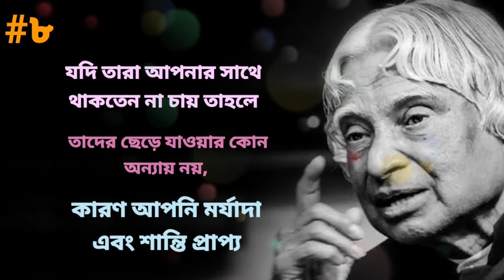অবহেলা করলে ll IfSomeone Ignore You What To Do ll new inspiration 2022 quotes ll quotes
Best Heart Touching Motivational Quatos In Bangla
HeartvTouching speech In Bangla